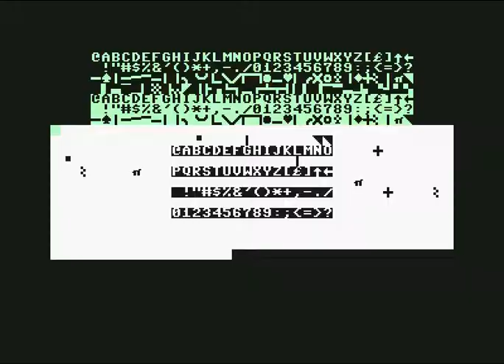the larch 2 bones demo ! Commodore 64 (C64)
The Larch 2 Demo By Bones ! Commodore 64 (C64)